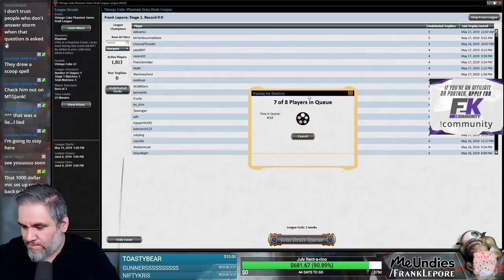(Magic Online) Vintage Cube Draft #9 - 5/20/19